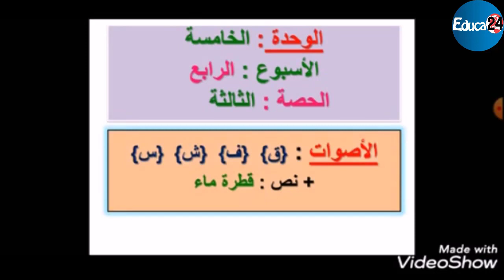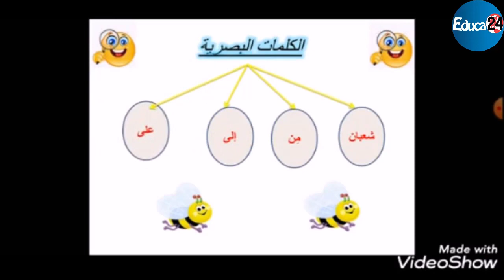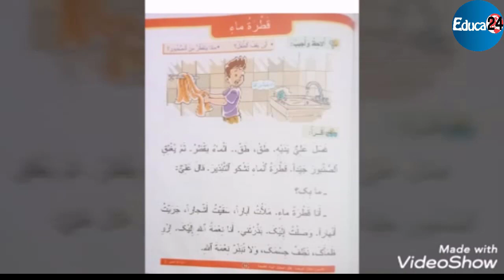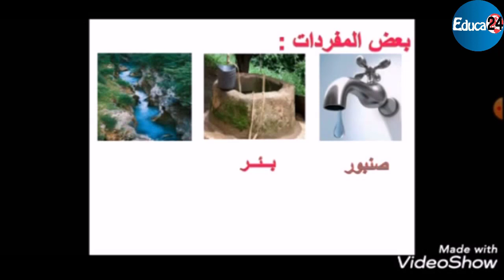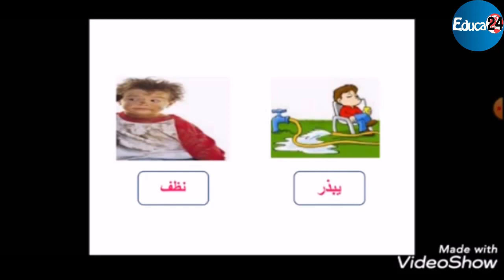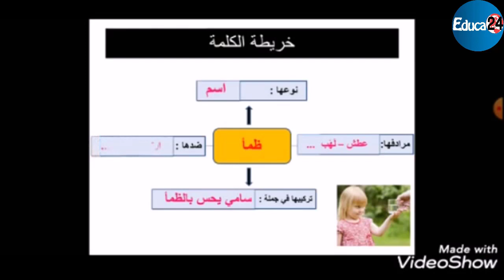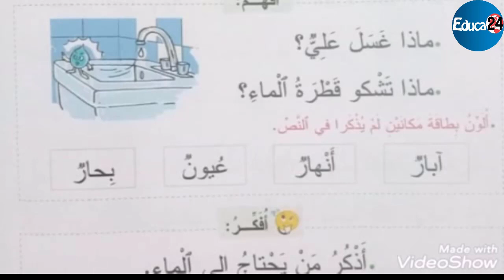القراءة: الأصوات: [ق]، [ف]، [ش]، [س] + نص: قطرة ماء - المستوى الأول الابتدائي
من إعداد الأستاذ: محمد العسري

م/م الحفايا

المديرية الإقليمية لتارودانت